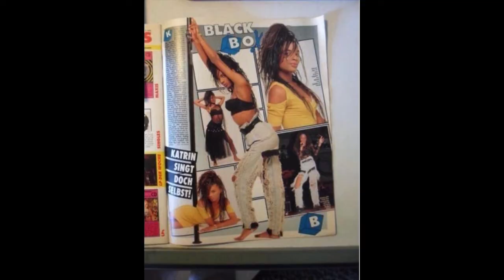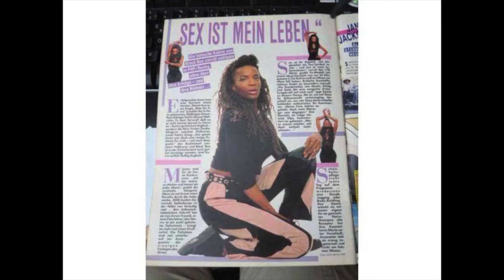Ian How - I Don't Know Anybody Else - Cover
Here is my cover of the Black Box hit from the year, 1989.